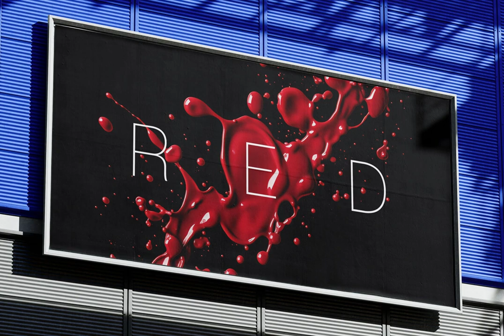Blood splashes on black background Stock Graphics Download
Download Blood splashes on black background Stock Graphics

Immerse yourself in the enthralling realm of photorealistic artistry with our latest offering: "Blood Splashes on Black Background". This compelling compilation of 60 pieces, each a dynamic symphony of red ink, meticulously encapsulates the very essence of blood splatter, paint swirls, and liquid drops on a sleek noir canvas. These abstractions of reality impart a sense of mysterious intrigue, a daring flair perfect for those keen on making indelible impressions. The range of crimson hues shines vibrantly, igniting a stark contrast against the profundity of the black backdrop. These images, steeped in versatility and impact, are an ideal complement to your design adventures, thrilling game concepts, or projects bathed in enigma. Witness the movement and narrative of each drop as it tells its story. Unleash the depths of your imagination with these high-quality illustrations and let the dramatic "Blood Splashes on Black Background," inject an infusion of brilliant scarlet into your next project.